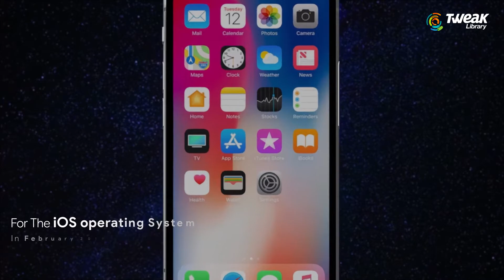Tweak Friday - Interesting Technology Facts You Didn't Know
Last Friday, we got you some amazingly unknown facts about Apple, and we will continue to amaze you more such facts. Did you know how Apple had to pay to build a data centre in North Carolina ? Also can you imagine Siri without Apple? Well, initially Siri was not set to debut on Apple products, so what was it supposed to be for? More facts about how the popular GIFs were made with a different business module and why it failed to work. To find out all the answers, watch the video till the end.